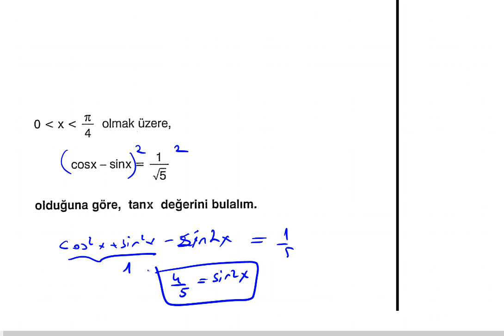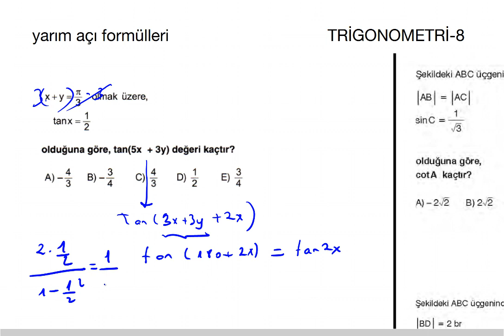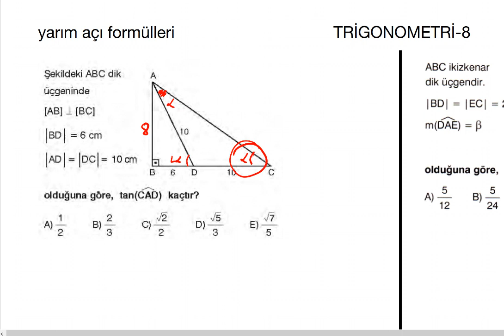TRİGONOMETRİ YARIM AÇI - 2 (TAN COT VE GEOMETRİK SORULAR)